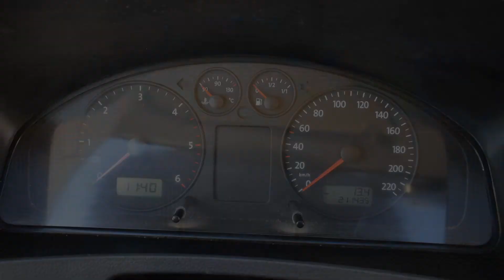VW T5 1.9 TDI 2007 rok